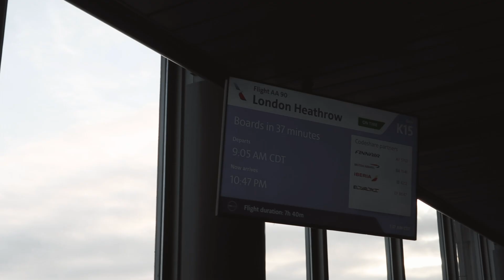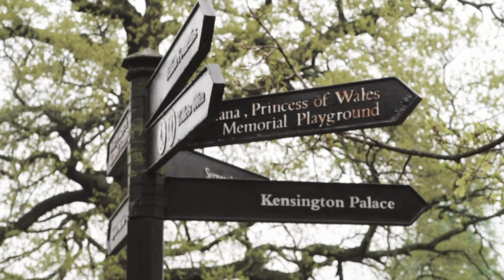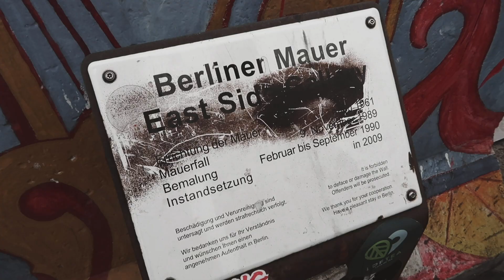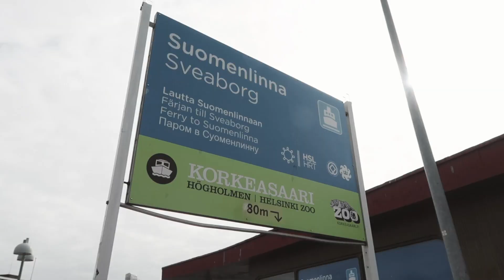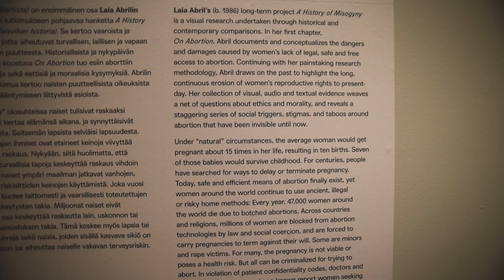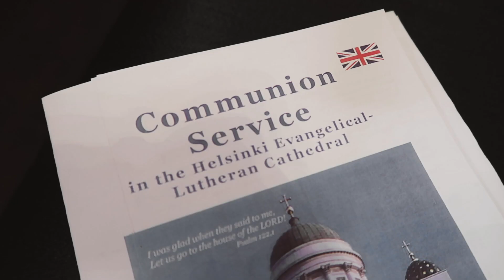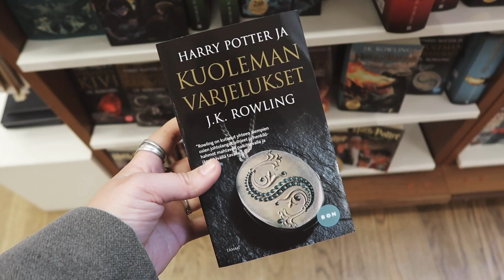Europe 2019: A Montage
(Don't worry I will post actual vlogs but this is quick and I wanted to give you an overview of what we did!!)